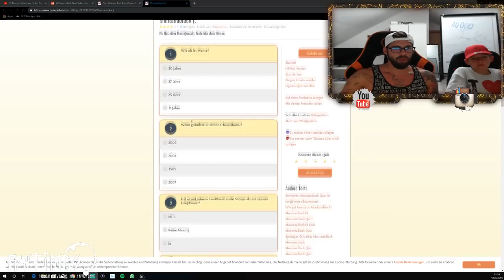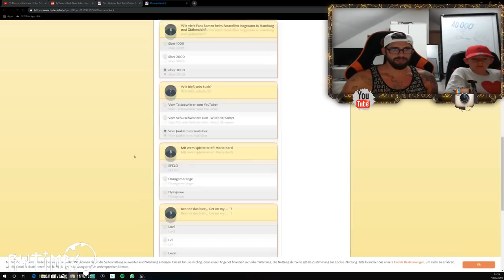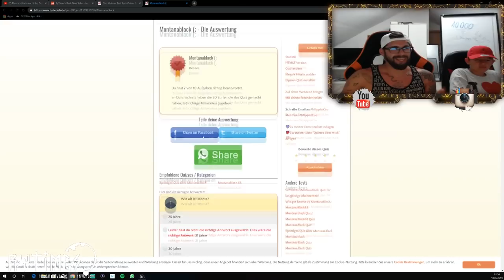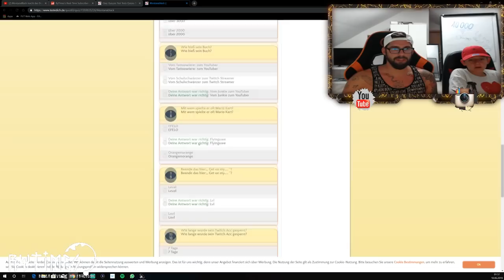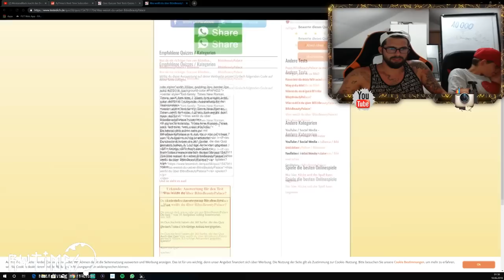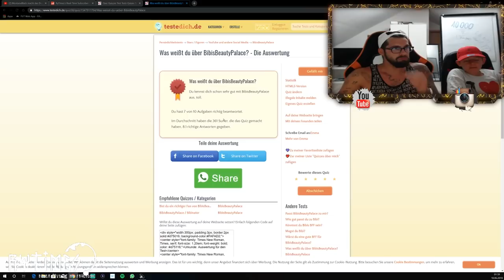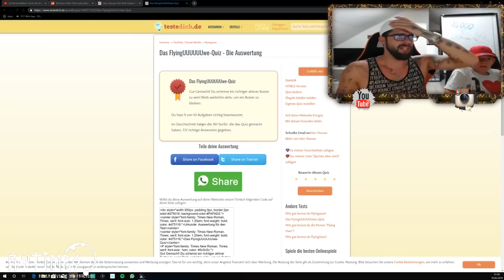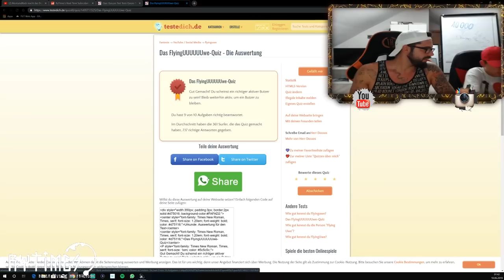MontanaBlack, Uwe und Bibi Quiz mit Special Gast Ximo ( testedich.de )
❤️ÖFFNEN FÜR SEXY STUFF❤️

Me: RyTimes

Meine Musikquelle :
Super Musik schaut vorbei

Wir spielen auf der Xbox One
GamerTags:

Mein GamerTag :
RyTimes

Die Gang:

YungRyoo
SomeVegito
LonleyAyo
x NewAyo x
INoaaah
YoungScopz
EL Muchachouu

Ps4:
Twitch RyTimes
Danke an alle die mich so Mega Fleißig unterstützen...!

Viel Spaß